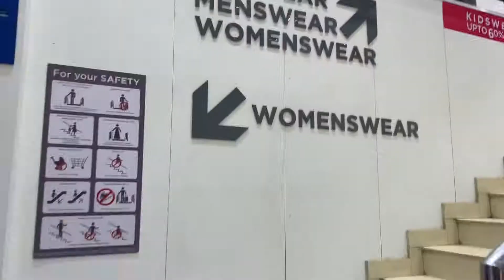| Humari 13 Sall purani Bike ko yeh kya Hogya 😢 |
Thanks a lot for a watching

Jaiishreekrishna
Jaiishreeshyam